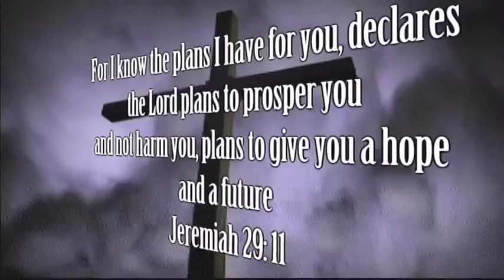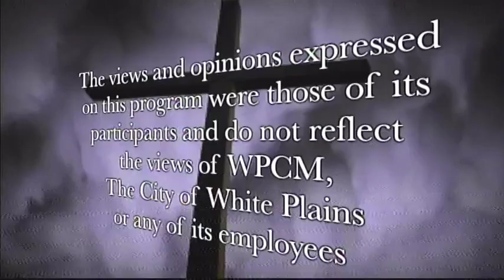Overcoming suicidal thoughts..Kay Brown's testimony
Jesus overcame so we can overcome! Listen to my personal testimony about overcoming divorce, rejection, suicidal thoughts, religious confusion. Jesus did it for me and HE can do it for you.